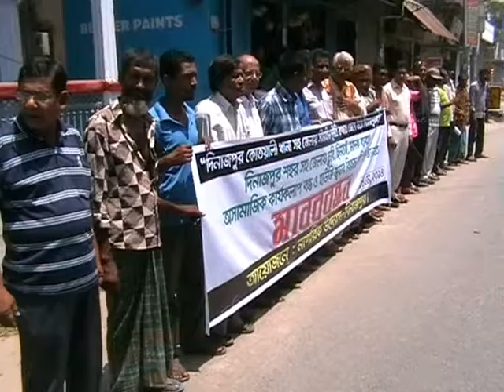Dinajpur Human Chain Footage 14 05 14